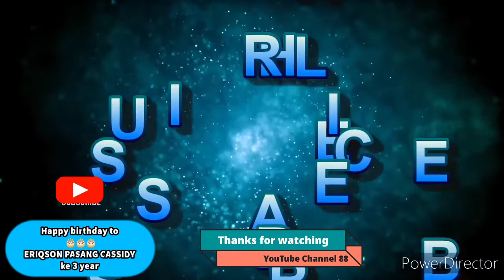Happy birthday to ERIQSON PASANG CASSIDY 3year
Selamat Hari pengada nuju bujang sigat aq ERIQSON PASANG CASSIDY ke 3 year, God bless you Amen...